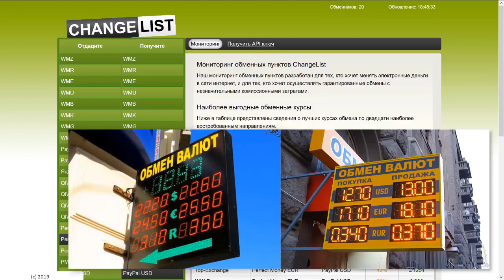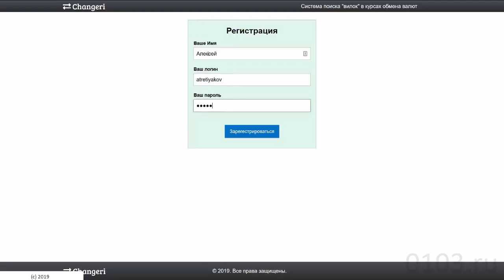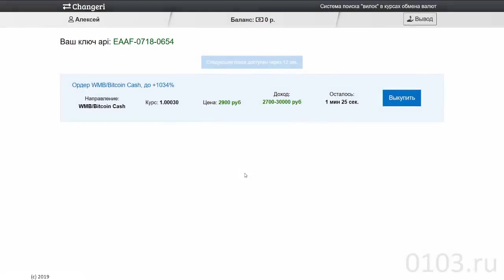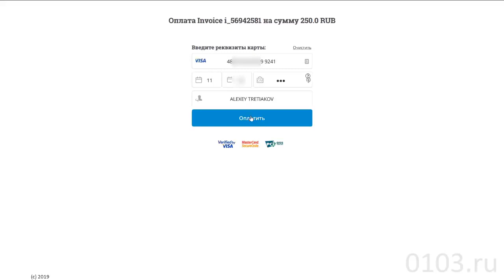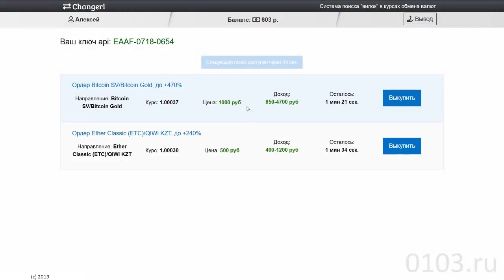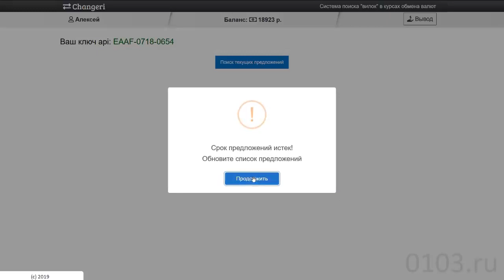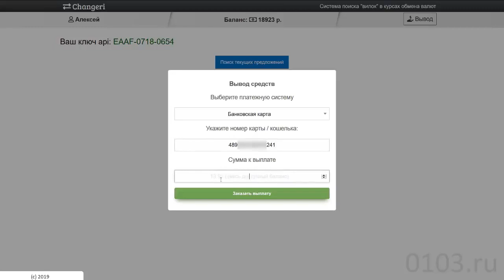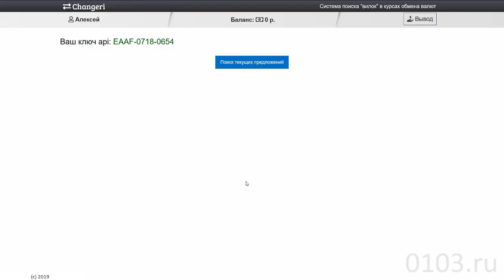САМЫЙ ОГРОМНЫЙ ЗАРАБОТОК В ИНТЕРНЕТЕ БЕЗ ВЛОЖЕНИЙ /КАК ЗАРАБОТАТЬ МНОГО ДЕНЕГ В ИНТЕРНЕТЕ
Какой самый прибыльный заработок в интернете? Как заработать в интернете без вложений! Перейти на сайт